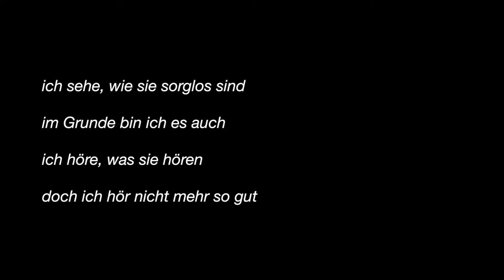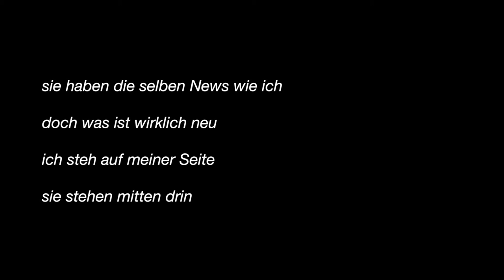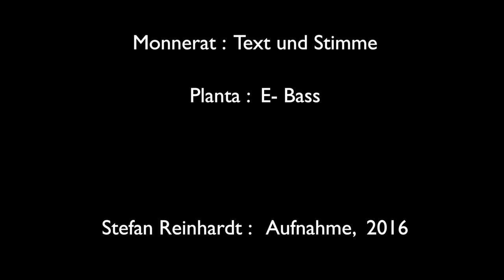So alt wie Rock n' Roll - Haus im Jura - 2016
So alt wie Rock n' Roll | Anastasia Stephan: Musik, Ar­ran­ge­ment und E- Gitarre | Roger Monnerat: Text und Stimme | Christine Planta: E- Bass

- Aufnahmen 2016: Stefan Reinhardt

- Foto: Roland Merk